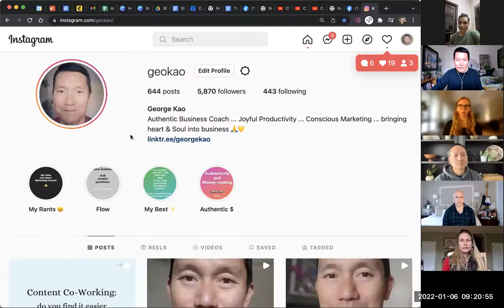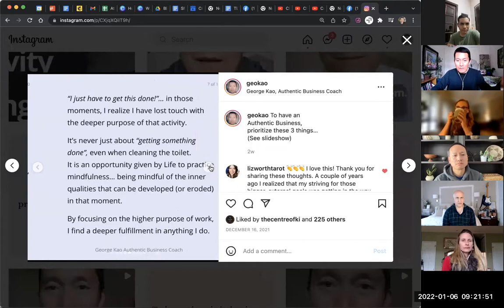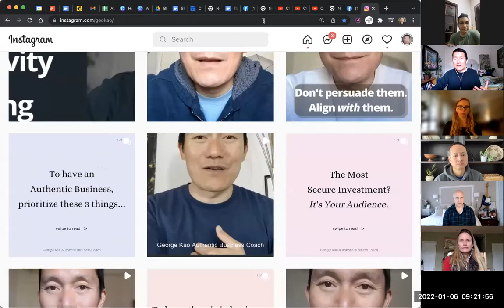Marketing strategy: how to grow an online audience?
My 12-minute summary of how to gain a larger online following.